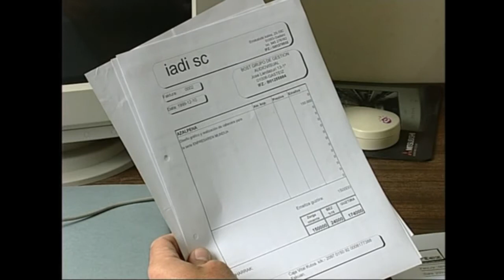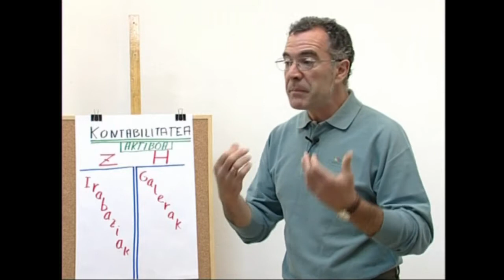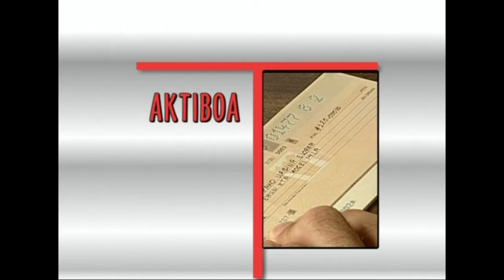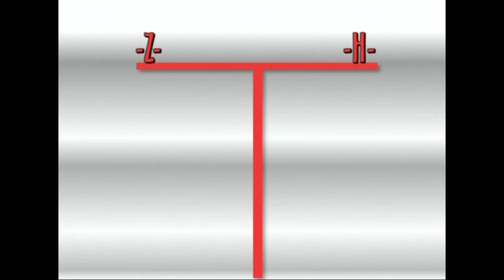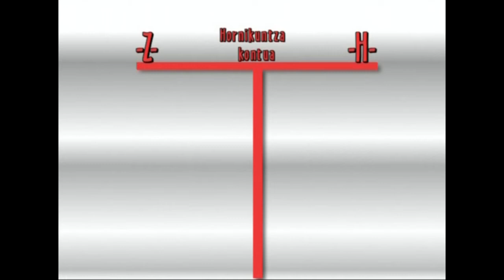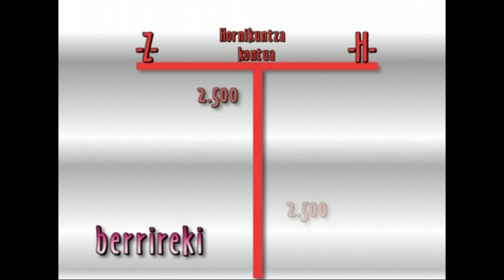ENPRESAREN MUNDUA -10- Kontabilitatea: Zer da?